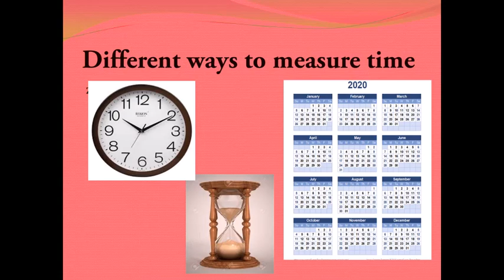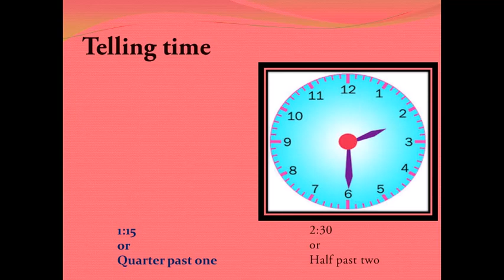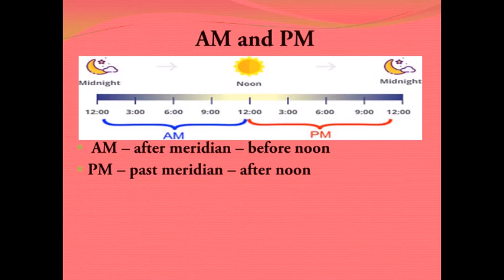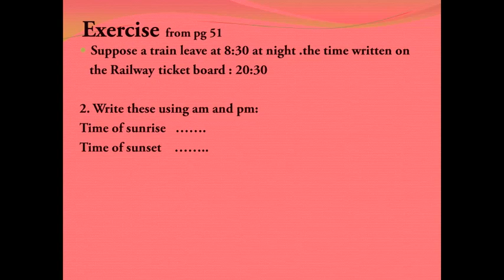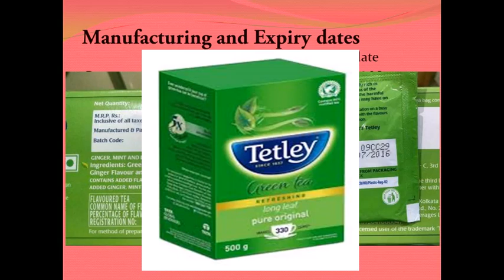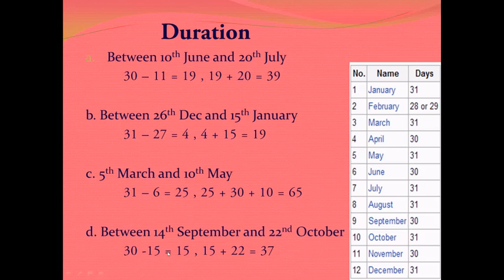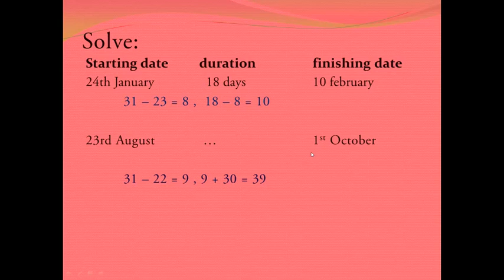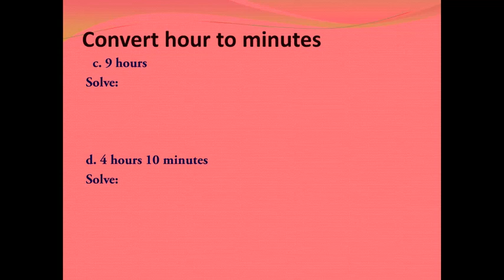Class IV Math Chapter 4 Tick - tick - tick Sandipani Vidya Mandir Ramkutir Raipur (C.G)